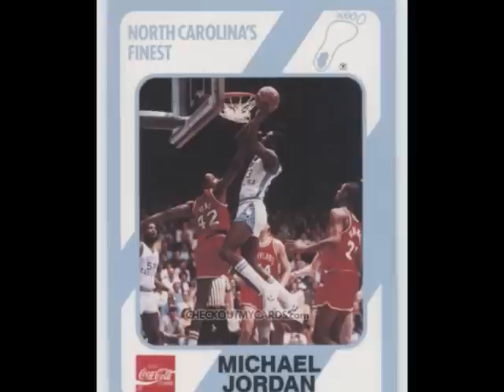WHERE THE NAME MICHAEL JORDAN WAS BORN (RE EDITED WAY BETTER)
WERE THE NAME MICHAEL JORDAN WAS BORN (FROM THE BEGINING TO THE END)  (REDITED VERSION WAY BETTER) PLEASE RATE AND COMMENT